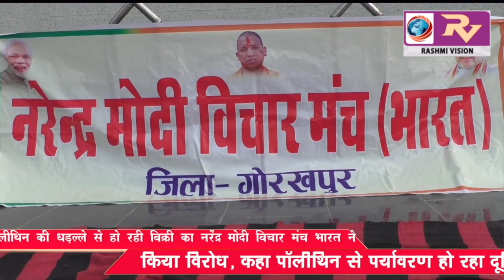प्रतिबंधित पॉलीथिन की धड़ल्ले से हो रही बिक्री का नरेंद्र मोदी विचार मंच भारत ने किया विरोध,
प्रतिबंधित पॉलीथिन की धड़ल्ले से हो रही बिक्री का नरेंद्र मोदी विचार मंच भारत ने किया विरोध, कहा पॉलीथिन से पर्यावरण हो रहा दूषित